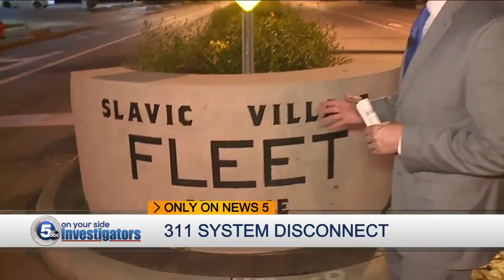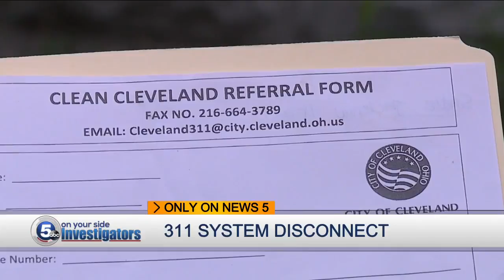Cleveland residents report city 311 system needs more awareness to be effective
Members of the Mound Avenue Block Club believe greater utilization of the city 311 reporting system is one way to make Cleveland neighborhoods safer.